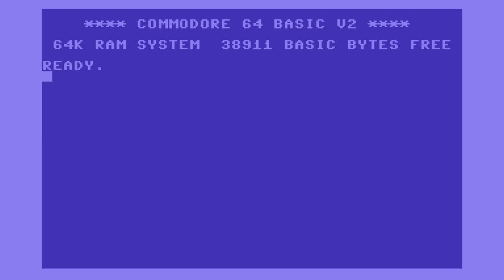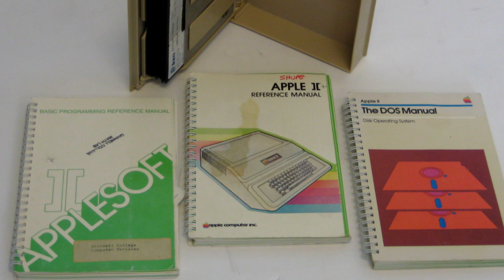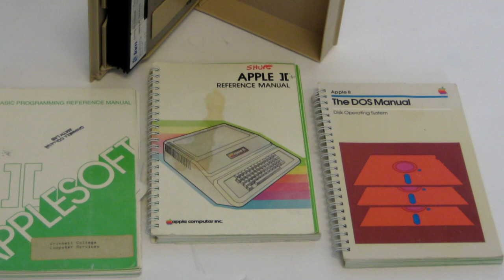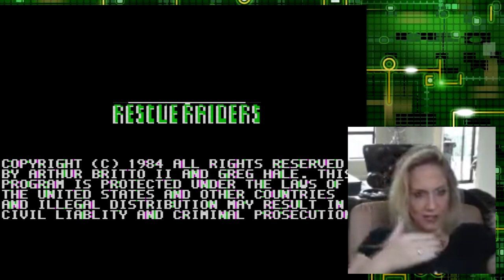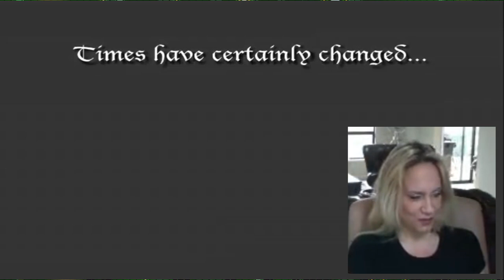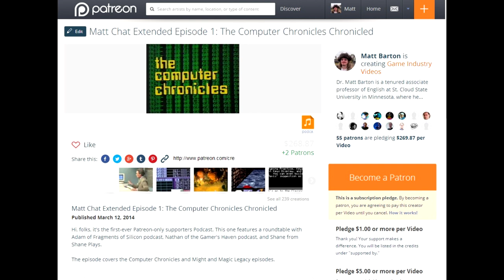Matt Chat 234: Brenda Romero on Jagged Alliance and Wizardry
Brenda Romero (formerly Brenda Brathwaite) is the longest-serving woman in the games industry. In this episode, she talks about Jagged Alliance 2, Wizardry 5 and 8, and much, much more.